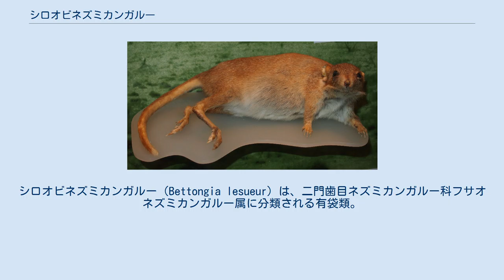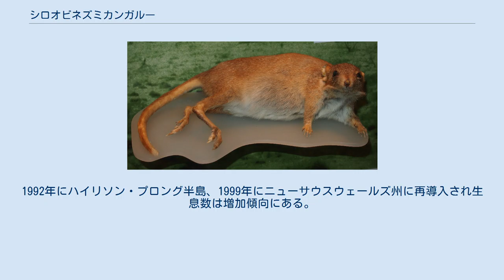シロオビネズミカンガルー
シロオビネズミカンガルー（Bettongia lesueur）は、二門歯目ネズミカンガルー科フサオネズミカンガルー属に分類される有袋類。
 オーストラリア（西オーストラリア州）固有種 体長28-36cm。
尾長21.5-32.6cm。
体重0.9-1.8kg。
尾は太い。
全身は黄色みを帯びた灰色の体毛で覆われる。
腰の体色は帯状に淡色になり、和名の由来になっている。
尾を覆う体毛は薄い。
 耳介は小型で丸みを帯びる。
 荒地などに生息し、スピニフェクスが点在する環境を好む。
ネズミカンガルー科では唯一地中棲で、複数の出入り口がある巣穴の中で生活する。
夜行性。
オスは単独で生活するが、ペアで生活したりメスのみで群れを形成する事もある。
 食性は植物食傾向の強い雑食で、植物の根、根茎、果実、種子、菌類、シロアリなどを食べる。
1回に1頭の幼獣を年に2回に分けて産む。
幼獣は生後115日は母親の育児嚢の中で生活し、5-6か月後に独立する。
 人為的に移入されたアナウサギとの競合、アカギツネやノネコによる捕食などにより生息数は激減した。
以前はオーストラリア南部にも分布していたが、西オーストラリア州のドール島とバーニア島、バロー島の個体群を残して絶滅した。
競合相手や天敵となる外来種を駆除した上で、再導入する試みが進められている。
1992年にハイリソン・プロング半島、1999年にニューサウスウェールズ州に再導入され生息数は増加傾向にある。